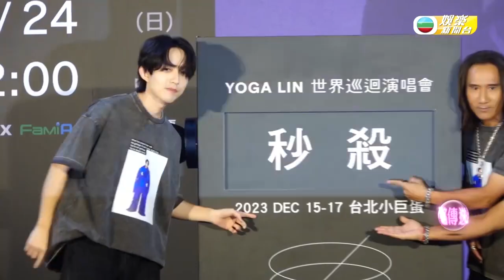林宥嘉世巡重返台北小巨蛋 ｜安排子女到場參與齊唱齊跳｜HK E News 娛樂新聞報道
林宥嘉 Yoga Lin  12月中就會喺台北小巨蛋舉行3場巡迴演出，呢日佢就邀請埋師兄 動力火車 一齊宣傳，相隔5年之後再將表演返到台北演出，Yoga就話非常期待，仲話今次可以話近鄉情怯，由當年冇乜信心到表演獲獎，希望可以再同大家分享演出呀。

佢喺澳門站演出時曾帶同子女欣賞，今次佢亦會安排小朋友到場參與，希望佢哋會跟住一齊唱一齊跳咁話。